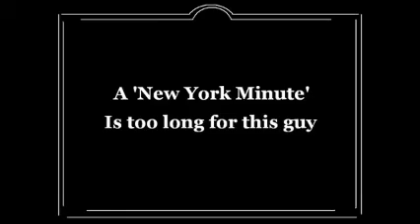Roaring in the 20s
Song: Running in the 90s
Original Video: Driving Around New York City - 1928.